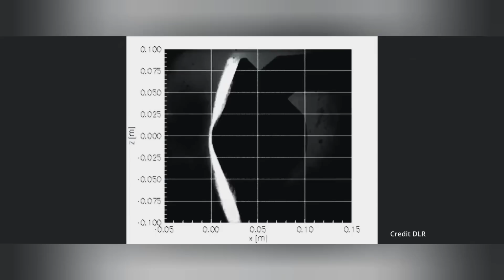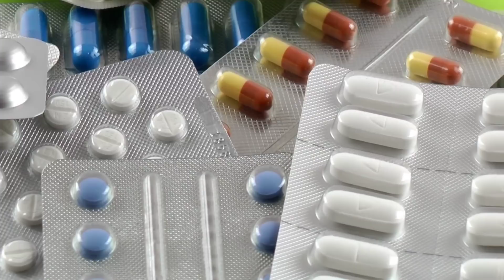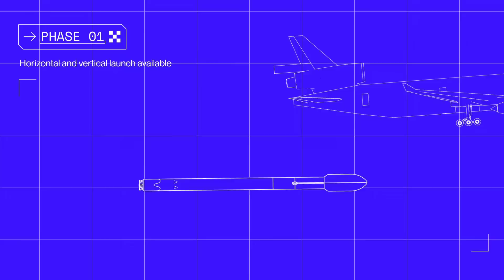FAA goes after another space company and stops vital drugs! Plus, Space Forge update!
The FAA is at it again, this time blocking the return of the Varda Space W1 satellite, together with vital HIV drugs!  How will this impact the future of space manufacturing?  Plus, will competitor Space Forge take advantage?

Please support my North America Tour!  A $10 donation is good for one ticket, plus a free digital copy of my book.  The tour runs from Mid-August thru September (exact dates coming soon) and includes Orlando, Norfolk, Pittsburgh, Cincinnati, Toronto, Flagstaff, Denver and Los Angeles.  More locations coming soon!  (Please note that this fund was previously focused on my move to Europe, which is now funded.)